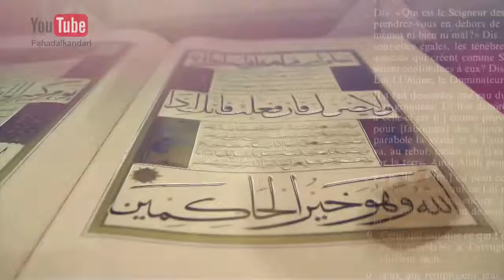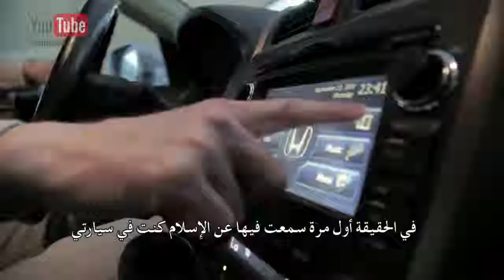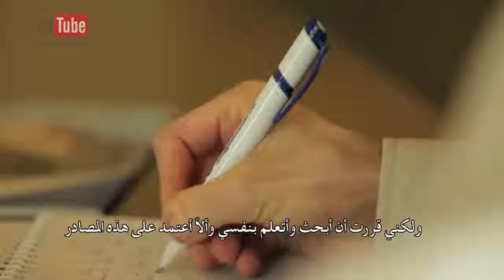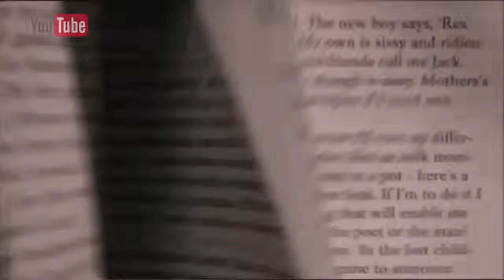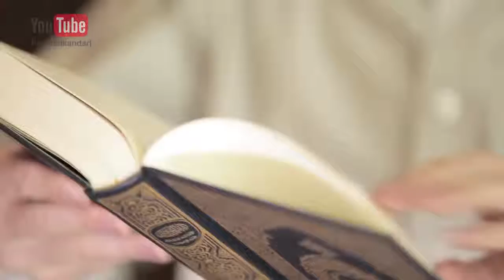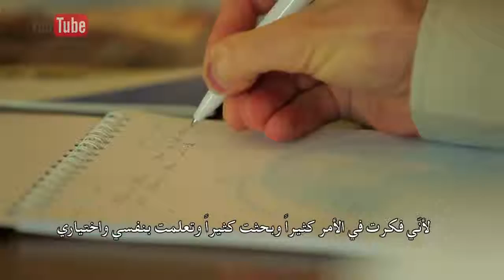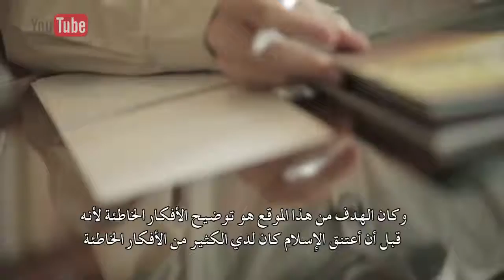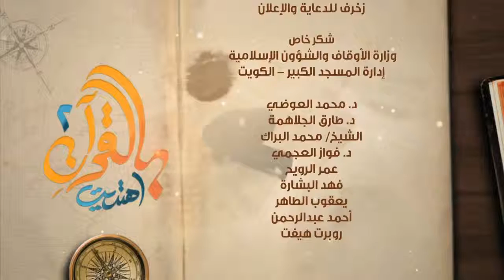أربع آيات سبب إسلام طوني الكندي بالقرآن اهتديت٢ ح١٢ The Story of Tony from Canada